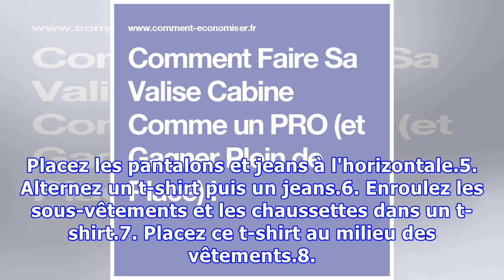Comment Faire Sa Valise Cabine Comme un PRO (et Gagner Plein de Place) !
Vous prenez bientôt l'avion avec une compagnie "low cost" ?N'oubliez pas que vous n'avez le droit qu'à 1 seul bagage en cabine. Et en plus, ce bagage doit respecter certaines dimensions strictes. Sinon, vous allez devoir payer un supplément qui fera mal au porte-monnaie !Alors comment faire pour pre...